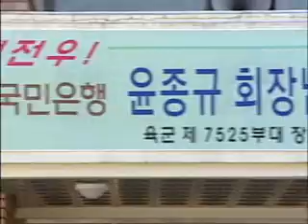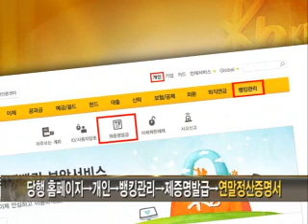2015년 1월 첫째 주 KB국민은행 뉴스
2015년 1월 첫째 주 KB국민은행 뉴스